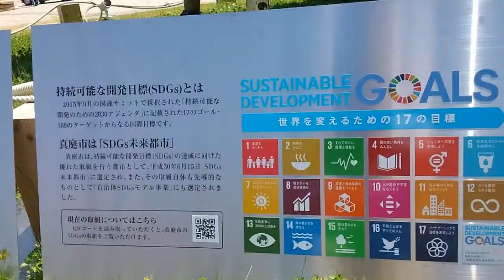wild boar of Maniwa